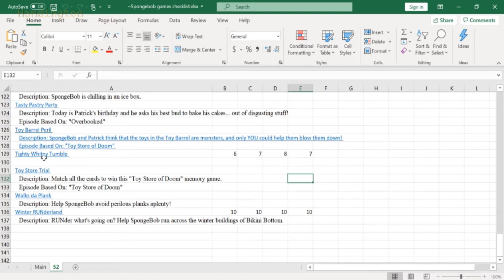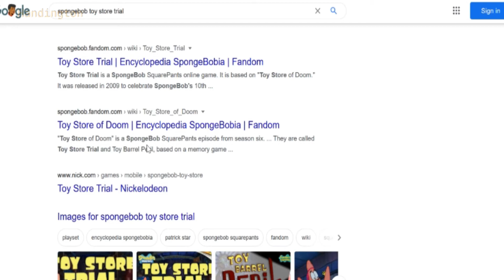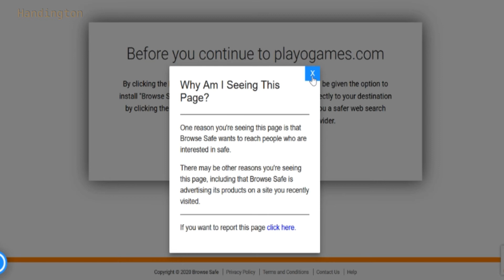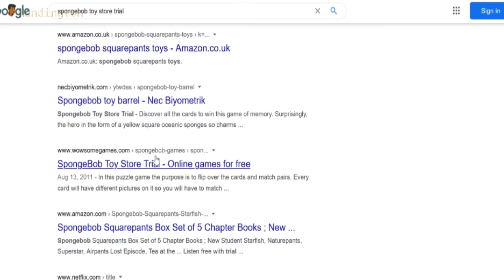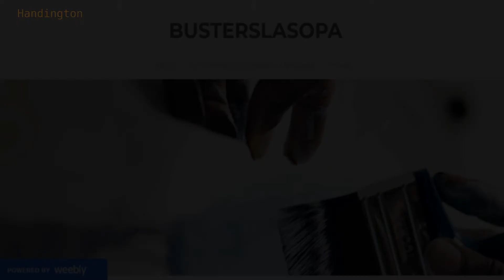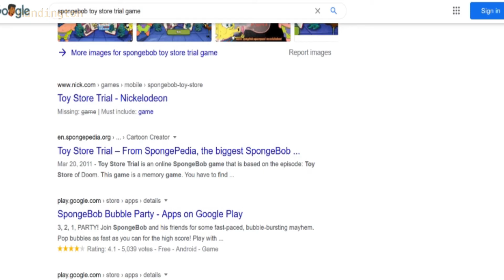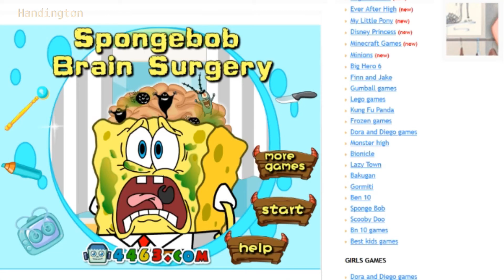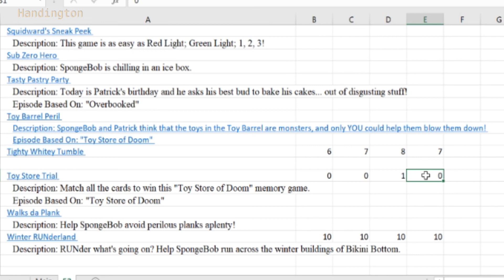Meh Memory Match ~ Toy Store Trial ~ Spongebob Flash Games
The title screen looks epic, but this is the worse of the two Toy Barrel Peril based games. But boy howdy did it take me a while to find it!